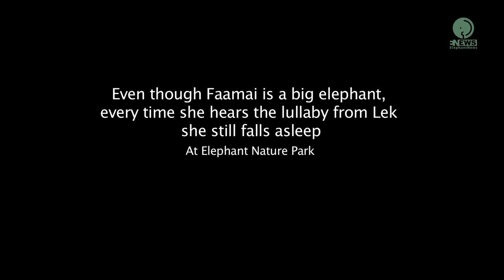Elephant Falls Asleep After Lullaby - ElephantNews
Even though Faamai is a big elephant, every time she hears the lullaby from Lek she still falls asleep at Elephant Nature Park.